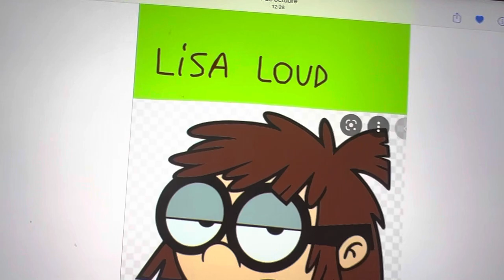Los Loud, Matt, Ed, Jonas, Clyde, Tony y Ronnie van al cine a ver la nueva película de Ace Savvy 3/9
Personajes y fancast:

Lincoln Loud: Bentley Griffin
Clyde McBride: Jaeden White
Lori Loud: Catherine Taber
Leni Loud: Liliana Mumy
Luna Loud: Nika Futterman
Luan Loud: Cristina Pucelli
Lynn Loud Jr: Jessica DiCicco
Lucy Loud: Jessica DiCicco
Lana Loud: Grey DeLisle
Lola Loud: Grey DeLisle
Lisa Loud: Lara Jill Miller
Lily Loud: Grey DeLisle
Lynn Loud Sr: Brian Stepanek
Rita Loud: Jill Talley
Matt Gorvette: Dan Middleton
Jonas Chinfong: Ben Schwartz
Ed Conway: Roger Craig Smith
Tony Tagliani: Donald Glover
Ronnie Reyes: Fred Armisen
Empleada de la barra de comidas: Erika Harlacher
Anciano en la fila: Michael Bell
Señor tartamudo: Bob Bergen
Señora en la fila: Jackie Buscarino
Señor en la fila: Noshir Dalal
Edd Gould: George Gould
Tom Ridgewell: Ed Templer
Matt Hargreaves: Matt Hargreaves
Tord Larsson: Jamie Spicer-Lewis
Optimus Prime: Peter Cullen
Megatron: Frank Welker
Soundwave: Jon Bailey
Autobots: Matthew Wood, Greg Ellis, Stephen Stanton
Decepticons: Rob Paulsen, Keith Ferguson, Sam Riegel, Tom Kenny, Fred Tatasciore, Carlos Alazraqui
Ricardo Pistolero: Vegas J. Jenkins
Halcón Aguilar (villano de Ricardo Pistolero): Robin Atkin Downes
Harrison Ford como el presidente James Marshall: Harrison Ford
Vin Diesel como Dominic Toretto: Vin Diesel
El abominable hombre de las nieves: John Ratzenberger
Anunciador de los trailers: David Cross
Un weon que pide silencio: Mike Henry
Gente adicional en la fila: David Zyler, Cherami Leigh, Bumper Robinson, Ivan Mok, Dave Fennoy, Darren O’Hare, Phil LaMarr, Ashly Burch, Keith Ferguson, James Kyson, Joey Naber, Lee Shorten, Giancarlo Sabogal, Emily O’Brien, Mark Whitten, Oscar Camacho, Eric Lopez, Ian James Corlett, Marc Thompson, Tony Daniels, Larry Herron, Ali Hills, Brock Baker, Bennett Abara